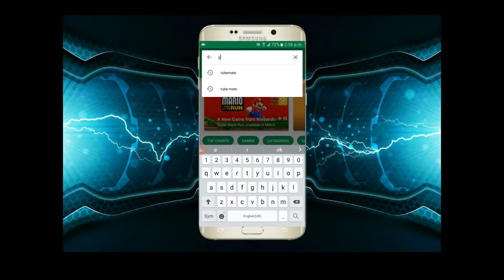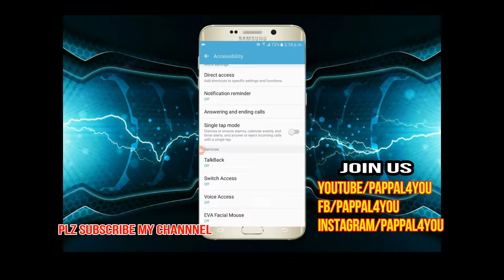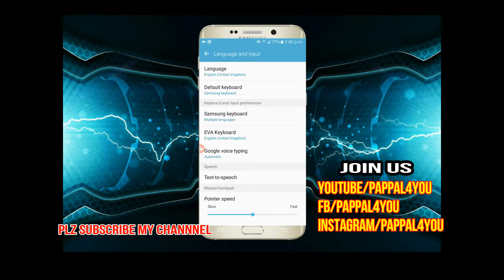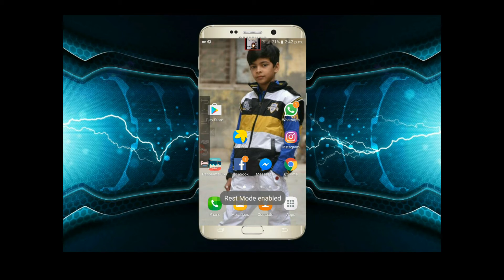apne mobile ko apne face se kaise control kare / how to control your mobile with face in hindi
in this video i will tell you how to control your mobile with face, apne mobile ko apne face se kaise control kare...
just watch this video and learn this amazing trick

you can like us also on